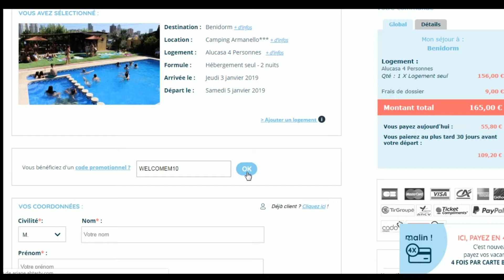Code promo Maeva vérifié en vidéo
Vérification en vidéo du code promo Maeva à récupérer sur Moins-Depenser